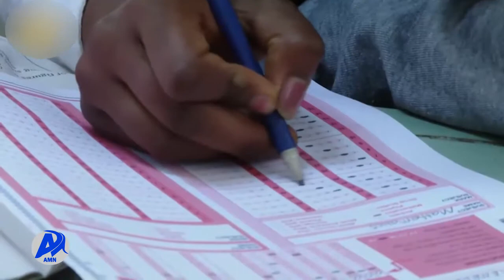የ8ኛ ክፍል ክልላዊ ፈተና በአዲስ አበባ ከተማ (ነሐሴ 18/2013 ዓ.ም)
በአዲስ አበባ የ8ኛ ክፍል ክልላዊ ፈተና ከወሰዱ 72 ሺህ 5 መቶ ተማሪዎች ውስጥ 88 ከመቶው ወደ ቀጣዩ ክፍል ማለፋቸውን የአስተዳደሩ ትምህርት ቢሮ ገለፀ፡፡ ይህም ከባለፉት 3 አመታት ጋር ሲነጻፀር የ5 ከመቶ ብልጫ ያለው ሲሆን የተገኘውን ውጤት ለማስቀጠል እንደሚሰራ ቢሮው አስታውቋል፡፡